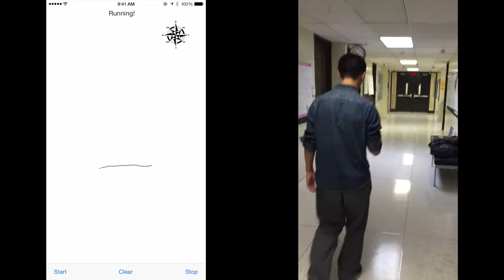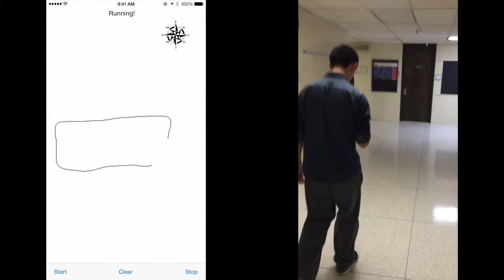Indoor Tracking 3D Demo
COMS472 Final Project. Tracking in 3D with accelerometer, gyroscope, and magnetometer on Iphone 6+. Source Code can be found in